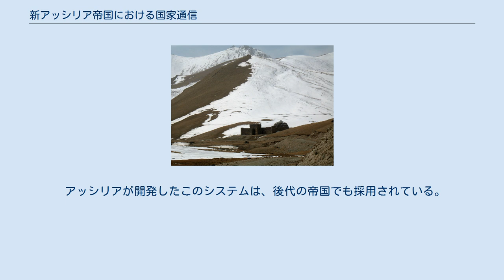新アッシリア帝国における国家通信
新アッシリア帝国の拡大は、国家通信システムによる宮廷と州総督の間での通信の効率化と不可分だった。
 新アッシリア帝国の国家通信によって、アッシリア王と臣下たちは帝国全体で迅速かつ確実にメッセージをやりとりすることができた。
メッセージは、紀元前1千年紀初期に革命的だった駅伝制度（アッシリア語：kalliu）によって送られた。
 メッセージは、ラバで移動する軍の騎手によって運ばれた。
騎手が専用の駅に到着すると、メッセージは新しい動物に乗る別の騎手によって中継された。
駅は、帝国の高速道路に沿って一定の間隔で配置された。
騎手の休憩時間と関係なくメッセージは遅滞なく送信されるので、システムは前例のない通信速度を提供した。
これは長らく中東史上最速で、のちに電信が導入されるまで破られなかった。
 システムの効率性は、中東における新アッシリア帝国の覇権と帝国全体の統一の維持に貢献した。
このアッシリアの発明は、アッシリアの通信ネットワークを継承および拡張したアケメネス朝を含む、後の帝国によって採用された。
 新アッシリア帝国は、メソポタミアを中心とする鉄器時代の帝国だった。
アダド・ニラリ2世の治世（紀元前911年–891年）は帝国の始まりと見なされる。
彼とその後継者たちは、紀元前7世紀後半まで帝国を拡大させ、西のエジプトから東のペルシア湾まで、中東の大部分を支配した。
帝国が拡大するにつれて、さまざまな革新的な支配技術が導入され、それはローマ帝国やペルシア帝国を含む後世の帝国の手本となった。
 シャルマネセル3世の立像。
帝国の通信システムは、シャルマネセル3世の治世中に導入された可能性がある。
 国家通信システムは、大帝国を統治するという課題を解決するために開発され、おそらくシャルマネセル3世の治世中（紀元前858年-紀元前824年）に始まった。
当時、アッシリアはすでに中東で最大の大国だった。
帝国内を支配して統一を維持するために、国王、宮廷の高官、および州の総督は、連絡を取り合うための高速で信頼できるシステムを必要としていた 。
 アッシリアは、困難な地形を長距離移動するためにラバを最初に使用した。
これは今日まで続いている。
画像は、米国のグランドキャニオン地域で使われているラバ列車。
 長距離メッセンジャーはもっぱらラバを使用した。
アッシリアは、この目的のためにラバを使用した最初の文明だった。
ラバは雄ロバと雌馬の雑種強勢である。
馬の強さとロバの頑丈さを兼ね備えている。
繁殖力を持たず、手間のかかる訓練が必要なことから高価だった。
しかしその体力と丈夫さ、そして低い維持コストから、新アッシリア帝国の気候その他の条件においては、長距離旅行の理想的な移動手段となった。
ラバは、メソポタミアの至る所で移動を阻む小川を泳いで渡るのも得意だった。
アッシリアの通信システムの騎手は通常、2頭のラバで移動した。
そのため、1頭が故障しても立ち往生することはなく、もう1頭に乗り換えることができた 。
 公式メッセージは、リレー式に交代する騎手たちが運ぶか、あるいは信頼できる一人の使者によって運ばれた。
駅伝制（kalliu）はアッシリアの革新であり、それまでよりもはるかに高速な通信を可能にした。
駅伝制では、信頼できる単独の使者が全距離を移動するのではなく、別々の騎手がそれぞれ行程の一部を分担した。
区間は駅で終わり、そこで騎手は新しい２頭のラバをとともに待機している新しい騎手に手紙を渡した。
休憩して動物の回復を待つかわりに各駅で動物と騎手が交代したため、メッセージははるかに速く届けられた。
騎手とラバは、アッシリア軍から提供された。
 通信速度が求められない場合には、信頼できる単独の使者により運ばれることもあった。
この方法は、非常に機密性の高いメッセージを送る場合や、その場での回答が必要な場合に好んで用いられた。
皇太子センナケリブから父親のサルゴン2世への手紙のように、両方の方法が同時に使用された例もある。
 新アッシリア帝国は、帝国のすべての地域を結ぶ高速道路システムを構築した。
これらの道路は、hūl šarri（またはバビロニア語の方言ではharran šarri、「王の道」の意）と呼ばれ、遠征に使用した軍用道路から発展した可能性がある。
この道路網は継続的に拡大され、シャルマネセル3世とティグラト・ピレセル3世の治世（それぞれ紀元前858年 - 824年と紀元前745年 - 727年）に最大規模の拡...